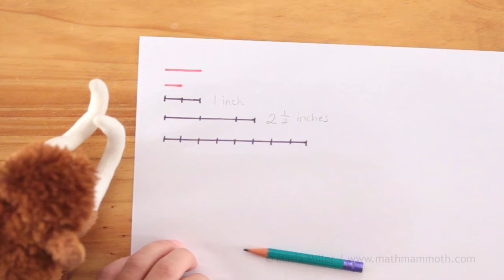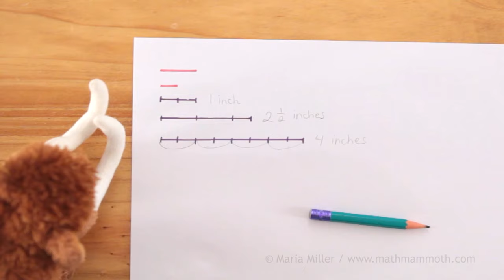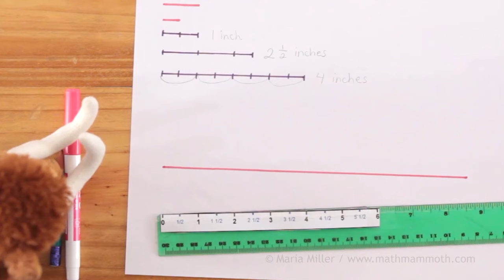Measuring length to the nearest half-inch: 2nd grade math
In this math lesson I measure lines and objects to the nearest half-inch, using a ruler that has a paper taped on it so that it shows only the whole inches and half inches. This makes it easier for young students to use the ruler, which otherwise would have all these confusing lines marking the fractional parts of an inch.